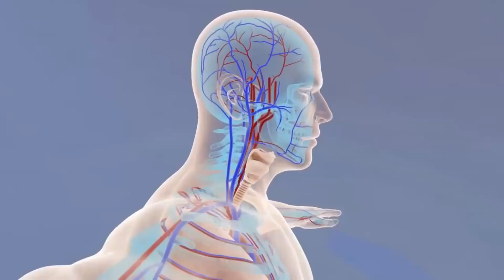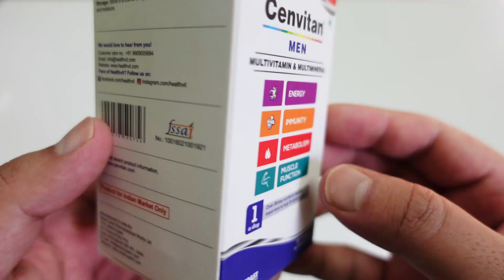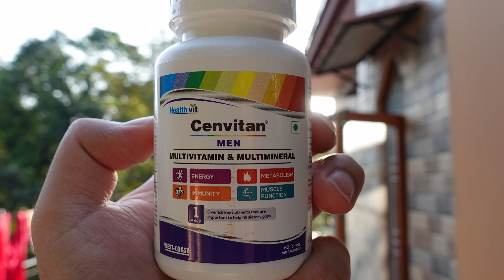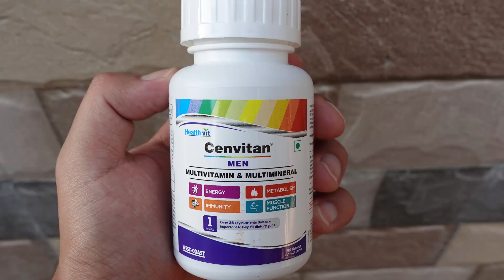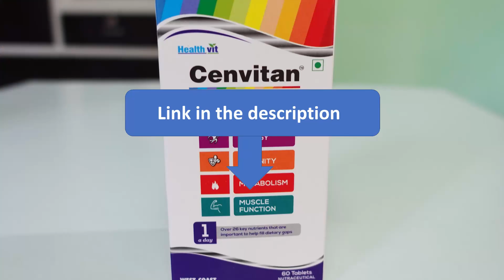Best Multivitamins for men and women. Healthvit Multivitamins Cneviten.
Cenvitan men multivitamin and multimineral is formulated of vitamins, minerals to help boost overall male health including digestive, heart, eye, brain along with overall wellness.
• Improves Metabolism and Muscle Function
• Maintains Energy and Immunity Level
• Promote Bone Health
• Supports Heart Health
• Good Health and Vitality
• Provides Energy While Sports and Exercise

1. 500+ Vitamin and Fitness Supplement (India’s Largest Range of Products).
2. 50+ Products in Top Sellers list.
3. 10+ Products in Amazon’s Top Seller List.
4. Raw Material Product Ingredients are sourced from World's Top Company with All Quality Certification.
5. All products are manufactured in India under strict compliance of WHO-GMP, FSSAI, HALAL, Organic, ISO standards.